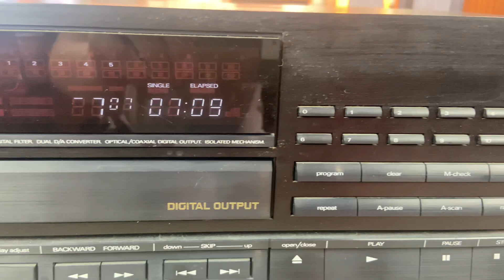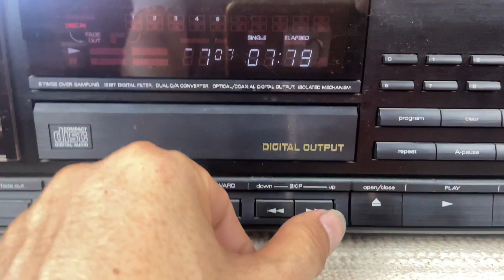夢響音響工作室 音響收購 音響買賣 0987795527 LUXMAN D-105U